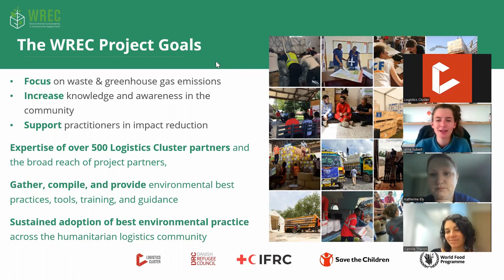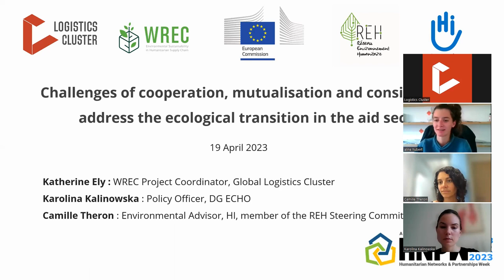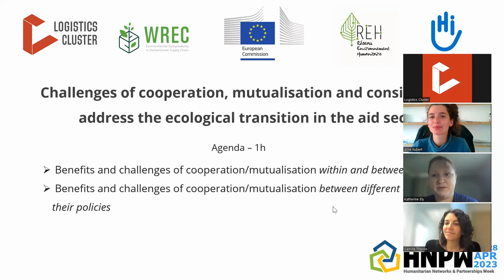WREC URD HNPW Session: Cooperation, mutualization & consistency challenges to ecological transition.